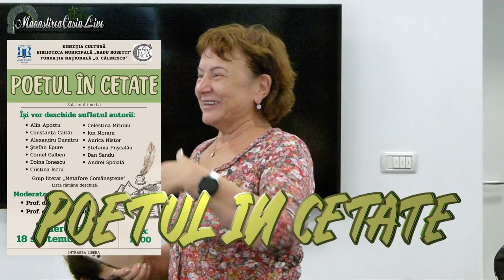"Poetul in cetate" la Onesti | ep 4